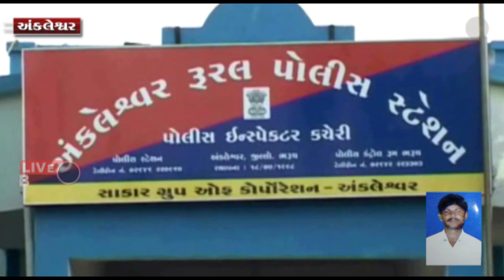અંકલેશ્વર ના દઢાલ પાસે અમરાવતી ખાડીમાં 35 વર્ષીય યુવક તણાતા લાપતા બન્યો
Live Bharuch News 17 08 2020/અંકલેશ્વર ના દઢાલ પાસે અમરાવતી ખાડીમાં 35 વર્ષીય યુવક તણાતા લાપતા બન્યો